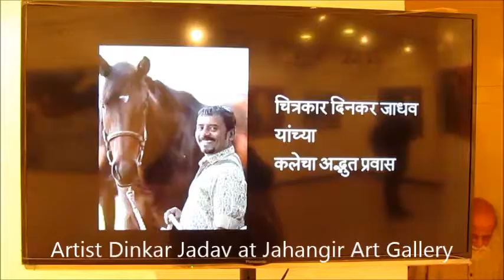Art walk - Dinkar jadhav at jahangir art gallery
Visited artist Dinkar Jadhav's Painting exhibition at Jahangirartgallery .

Hope you have enjoyed this video. manishaarts artwalkwithmanisha it means a lot to me and it's FREE